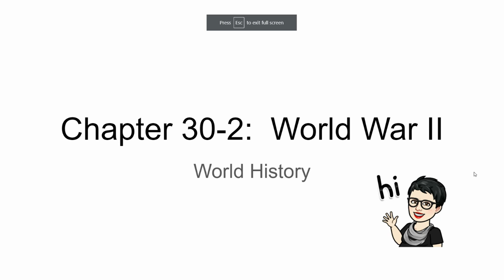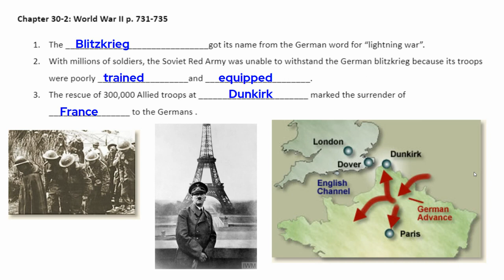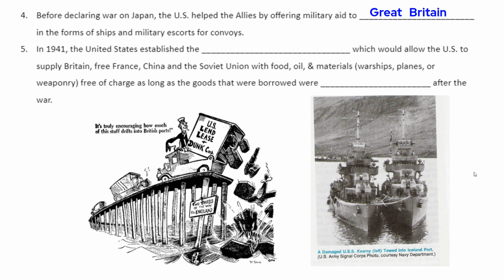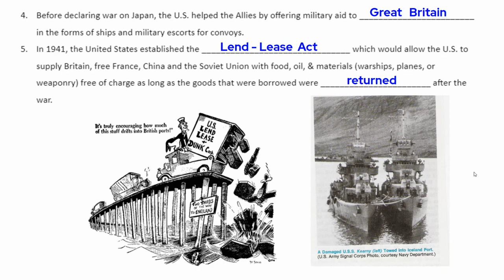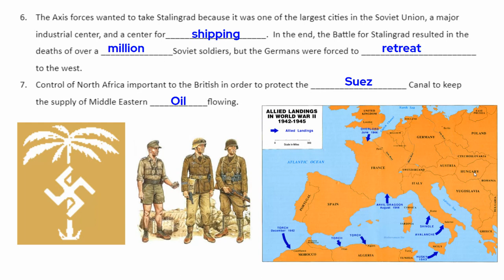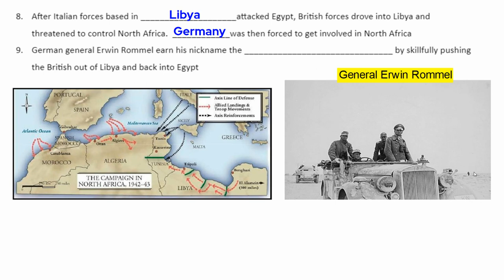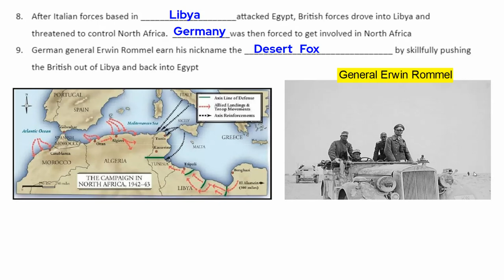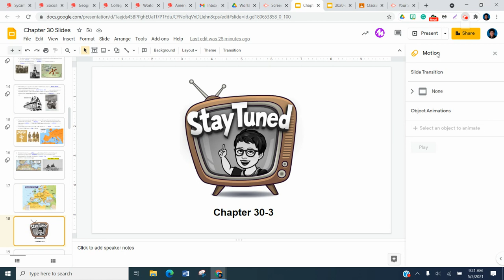WH Ch 30-2 WW